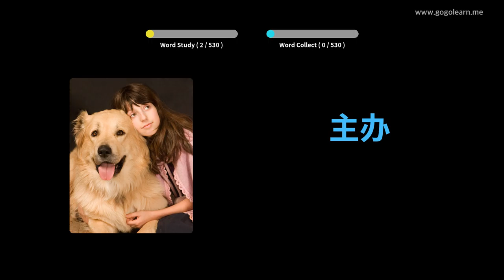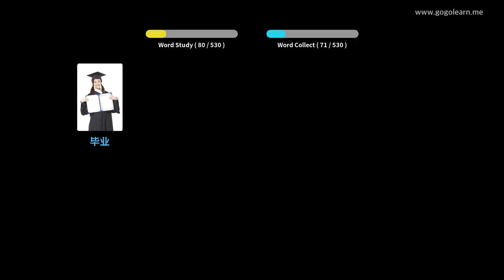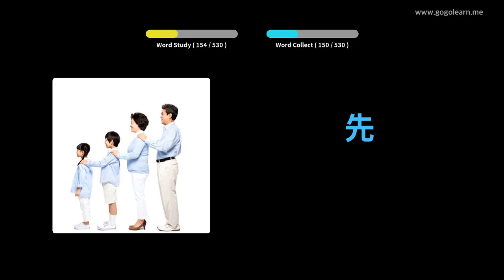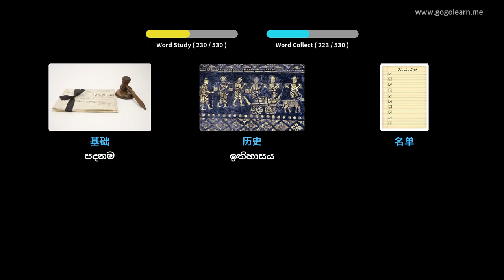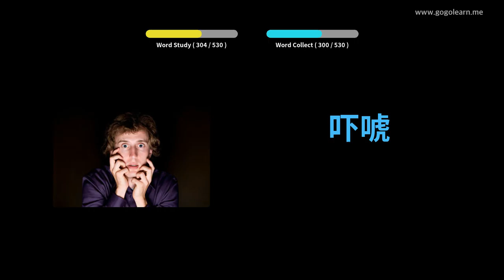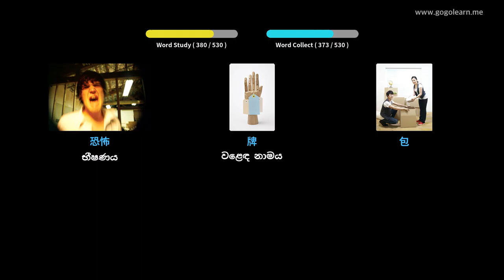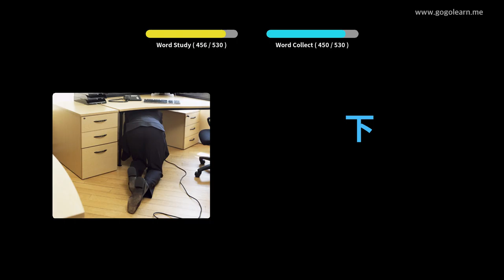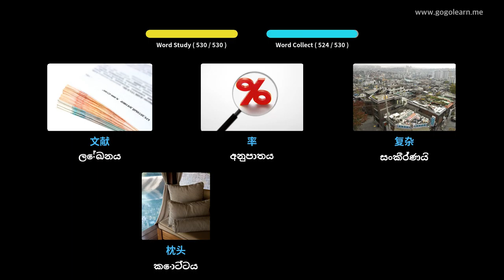චීන වචන මාලාව මූලික ද්විතීයික පාසල | Golearn